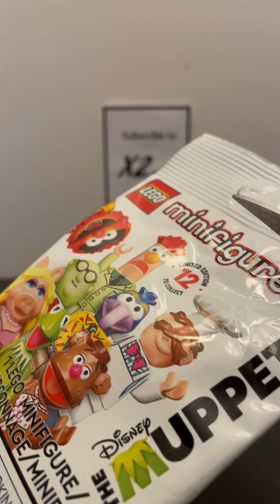Lego Minifigures Disney The Muppets blind bag opening Is it Dr Brunsen Honeydew Watch us open pack